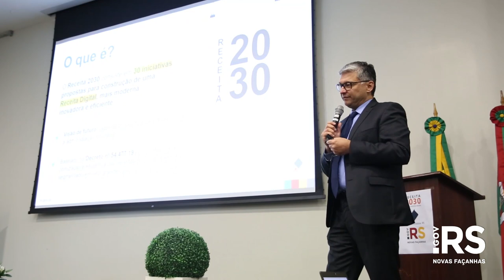Governo lança conjunto de 30 medidas para a modernização da administração tributária do RS